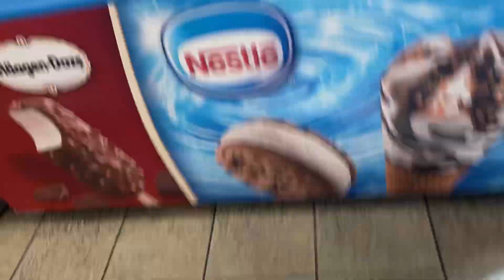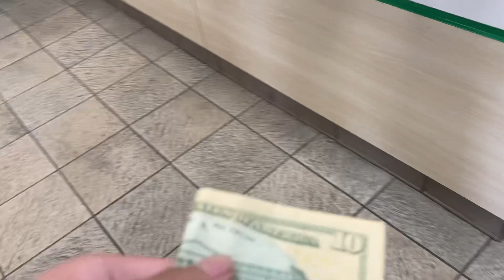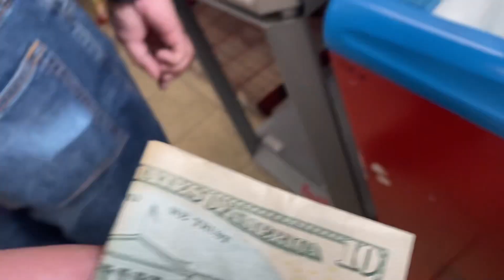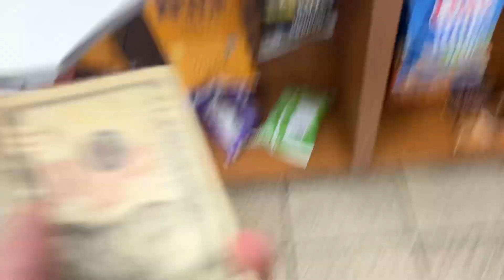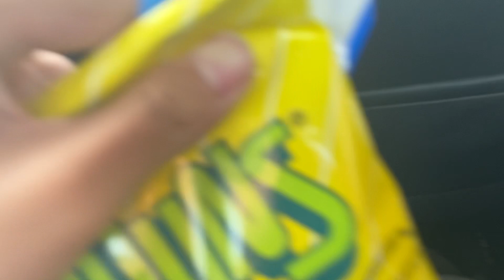Subway’s at the gas stations 76 on (02/01/23)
I been here since when I was a kid.